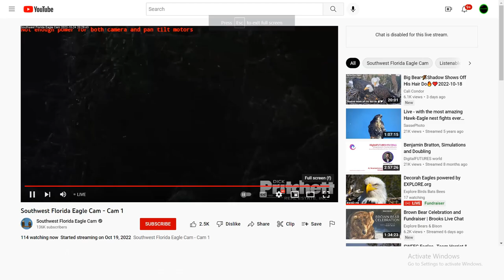SWFL Bald Eagles 10/24/2022 15:12